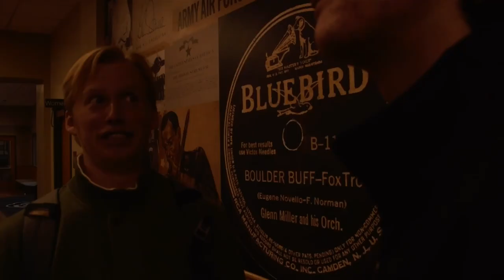A Short Film About Two Men and a Bowling Ball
First meeting school editing project

Music used -

“Back on the Road” Written by Al McKay and Maurice White, Performed by “Earth, Wind, And Fire”

“Score Tonight” Written by Frank John Musker, Dominic Roy King, and Louis St. Louis for the motion picture “Grease 2” performed by the cast of Grease 2

Universal Studios Theme 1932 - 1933